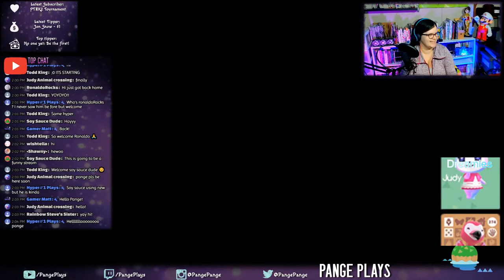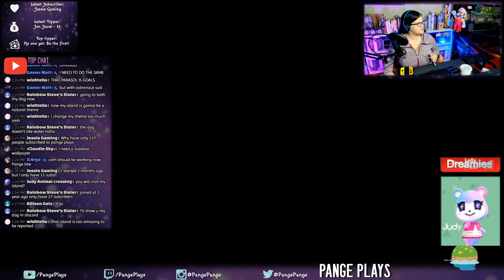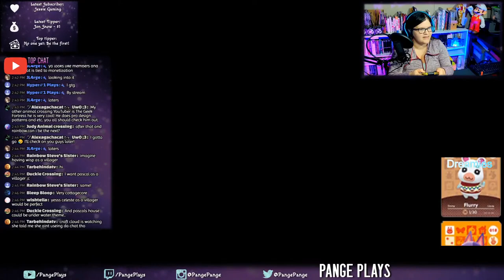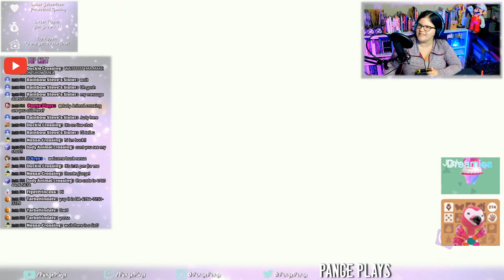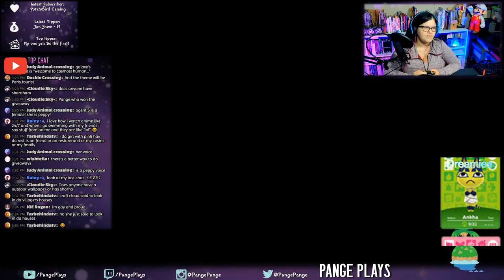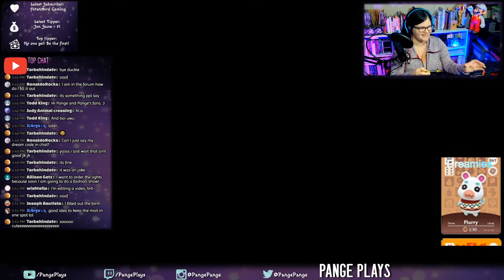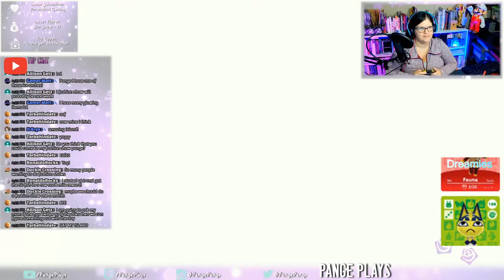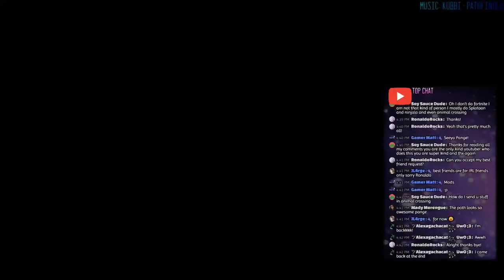Trying Out the Random Dream Address Generator | Let's Play Animal Crossing New Horizons ep 32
- Camera - Samsung Galaxy S9
- Camera - Google Pixel 2
- Elgato HD60 S Capture Card
- Wireless Pro Controller
- Nintendo Switch
- Animal Crossing New Horizons